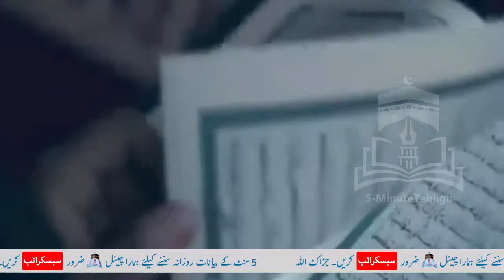Gunahoun Ko Mitany K Lye Kitny Aansu Bahany Chahyen ? | Tariq Jameel Bayan | 5 Minute Tabligh !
Tariq Jamil (born 1 October 1953), commonly referred to as Maulana Tariq Jameel, is a Pakistani religious and Islamic scholar, preacher, and public speaker from Tulamba near Mian Channu in Khanewal, Punjab He is a member of Tablighi Jamaat and a scholar who runs a Madrasa Jamia Al Hasanain in Faisalabad, Pakistan.
He is listed as a popular speaker in the 2013/2014 edition of the book The Muslim 500.

Tariq Jamil received his Islamic education from Jamia Arabia, Raiwind. He frequently delivers Islamic speeches at rallies in which he preaches peace and harmony, tolerance and respect for everyone. He promotes ethnic and sectarian harmony.

Tariq Jamil’s lectures incorporate a wide range of issues of Islam and social concern. He especially emphasizes on self-rectification, self-accountability, honesty in social life, avoidance of violent ways, observance of God’s commands, and the following of the teachings and the model of life as suggested by the Prophet Muhammad. In May 2014, the International Human Rights Commission Chief Ambassador met Tariq Jamil along with Asad Bashir and Veena Malik at Dubai and thanked him for promoting the true picture of Islam.

His audio lectures are circulated on the internet.In January 2014, Pakistani actress Veena Malik said her interaction with Tariq Jamil had positively changed her life, and that she would quit the show-biz industry. Although she did not quit the industry and said she was planning her comeback after the birth of her girl. According to news reports which have not been confirmed by Imran Khan or any of his close associates, Tariq Jamil met Imran Khan in August 2014, and advised him to conduct his Azadi March in a peaceful way. Upon his request, the march name was changed from ‘Tsunami March’ to ‘Azadi March’, although Muhammad Tahir-ul-Qadri’s associates claim that the term ‘Azadi March’ was coined by their leader but was stolen by PTI.

On 4 November 2014, he called on Pakistani prime minister Nawaz Sharif at the latter’s residence Jati Umra, and extended the invitation to participate in annual Tableeghi Ijtima to be held in Raiwind Markaz. He is a true gift for us.

5-Minute Tabligh is providing educational and social guidance for humanity across the world in the form of 5-minute videos. This short time will be focused on religious, ethical  and social reformation of human character, focusing on health,  religious & global Education, economic reforms of individual  or organizations along sharia guidance.

We (5minutetabligh) also want to spread the love of the Holy Prophet Muhammed (peace be upon him) through the heart touching speeches of authentic scholar like Molana Tariq Jamil and many more.

Jazakallah !

All that content is a property of Molana Tariq Jameel Official and we own nothing, we are fan of Molana and love him very much and by sharing this content we are contributing in his mission and hence making better our Aakhirah.

Iss Channel Pr Paish Kia Jany Wala Tmam Content Molana Tariq Jameel Official Channel Ka Hay Aur Hum Kuch Bhi Own Nahi Krty, Hum Molana K Pyar Krne Waly Hain Aur Molana K Muhabbat Mission Mein Un K Saathi Hain , Thanks.